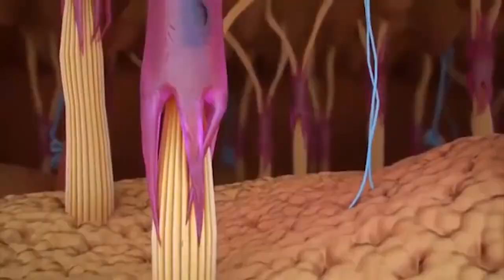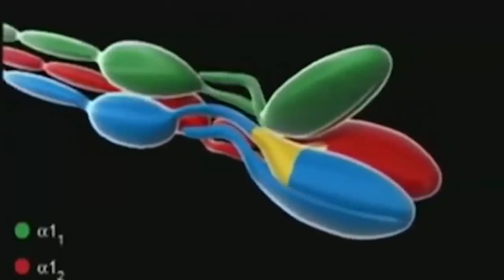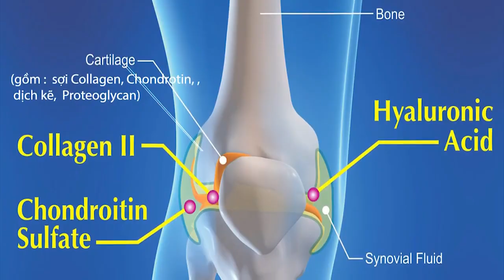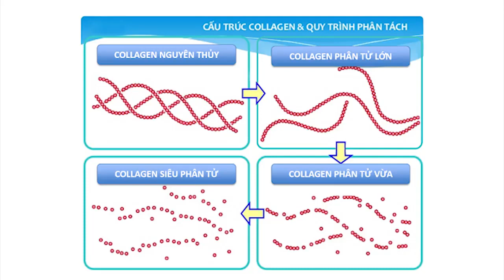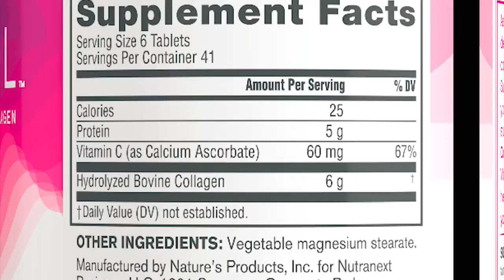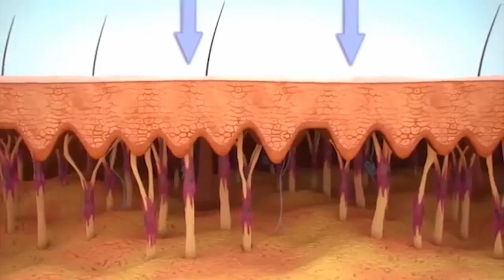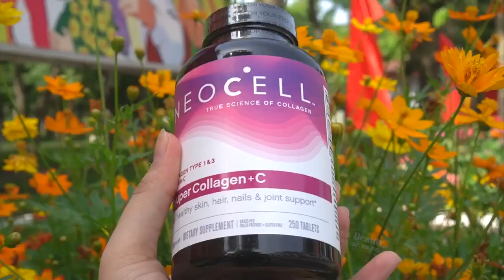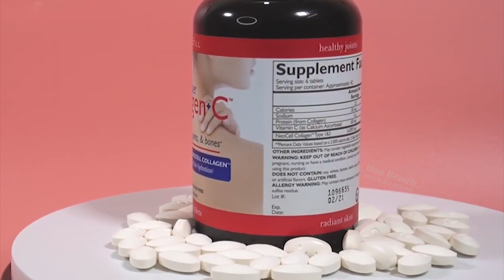Collagen Là Gì Collagen Có Tác Dụng Gì Cho Da | tinh dầu hoa anh thảo loại nào tốt